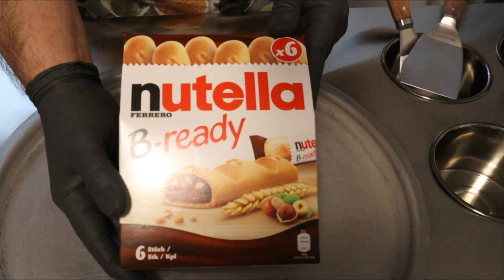lce Cream Rolls - how do you make lce Cream from Nutella B-Ready - fast Recipe - ASMR - Mok-Bang 먹방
Ice Cream Rolls - how do you make lce Cream from Nutella B-Ready (nut nougat cream and cereal waffle) - chop and scrape - Street Food - stir-fried Thailand rolled ice cream Video - Mok-Bang - Relaxing Sound - ASMR: Autonomous Sensory Meridian Response (without talking and music)

Мороженое роллы 아이스크림롤 Tava Dondurma rulosu ไอศกรีมโรล ايس كريم رول اسكريم فوري ايسكريم 冰淇淋卷 आइसक्रीम रोल រមៀលការ៉េម Gulungan Ais Krim Mga Ice Cream Rolls 먹방 Eiscreme Rollen